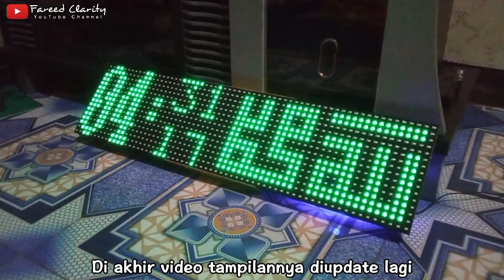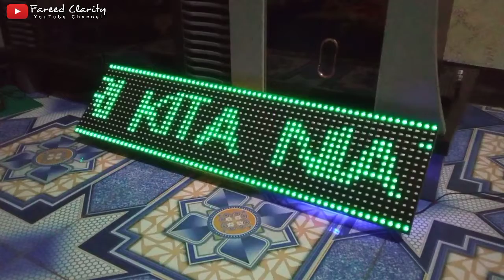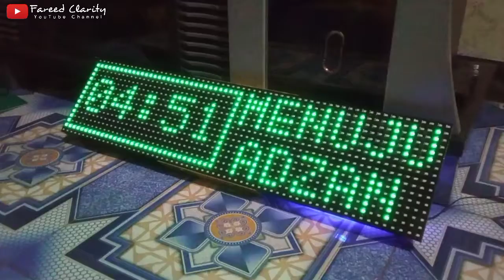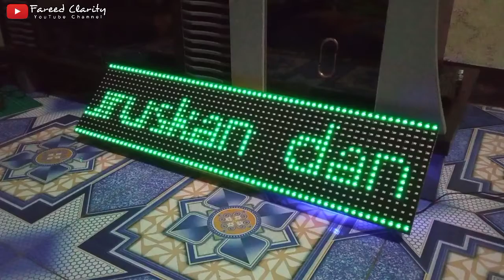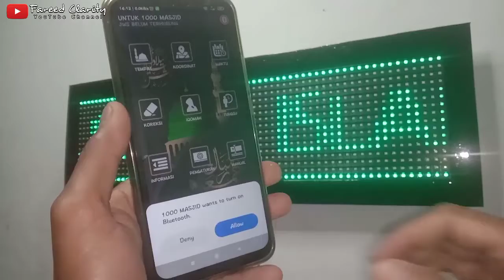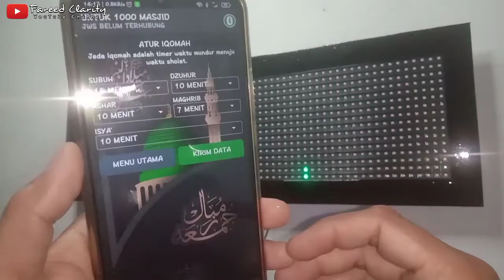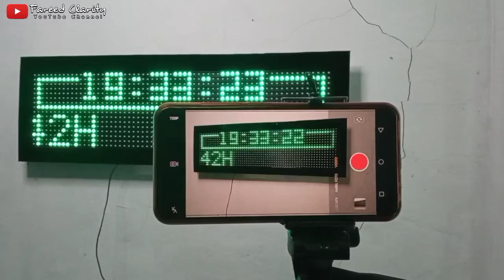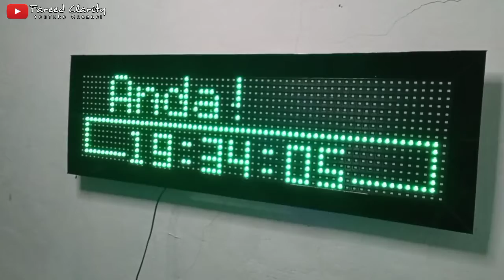Membuat JWS 2 Panel P10 untuk 1000 Masjid setting lewat Aplikasi Android & Bluetooth atau WiFi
Inilah proses pembuatan jws menggunakan 2 Panel P10 untuk menggantikan jws sebelumnya yang hanya menggunakan 1 panel warna merah

Untuk pembahasan dan kode program bisa dilihat di blog Fareed Read's Electronics